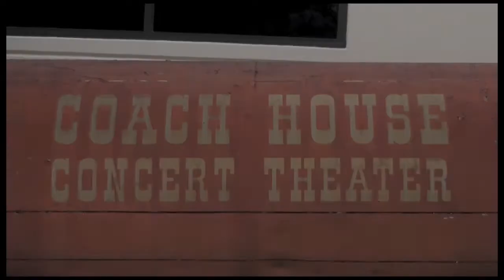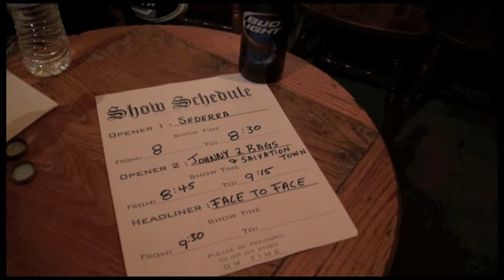Sederra And Face To Face Go Acoustic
Performing rare acoustic sets, Sederra and Face to Face played for a full house on July 22, 2012 at the Coach House Theater in San Juan Capistrano, California.   n case you missed it, here's a couple songs from the night. Enjoy... and special thanks to Coach House and Face to Face for an awesome night!